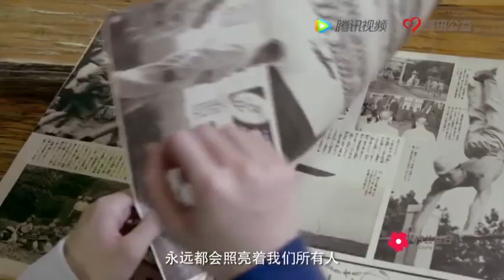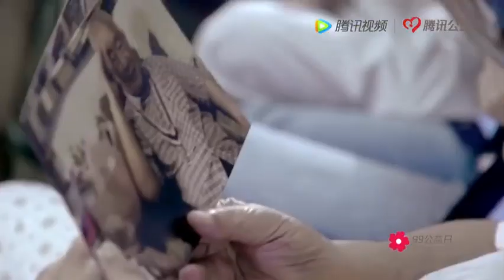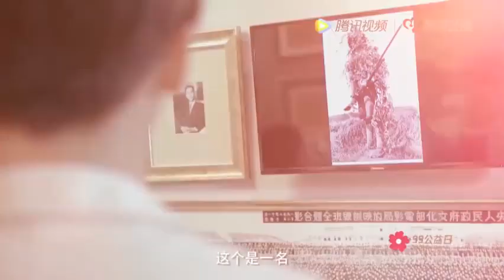【R1SE】公益活动《99公益日》特别纪录片《一块做好事》